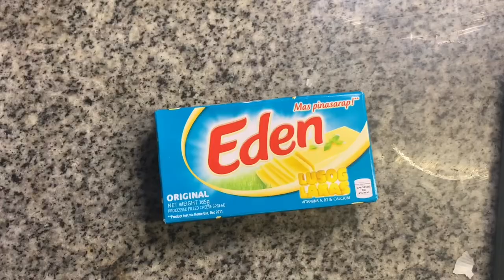How to cook Carbonara | Pinoy Style